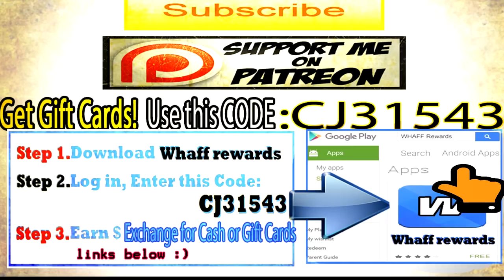Naruto Android iOs Games Reaching lvl 100! Ninja Heroes Reborn Mobile